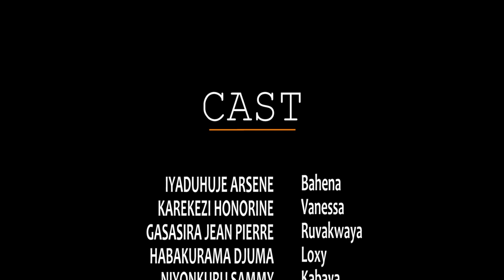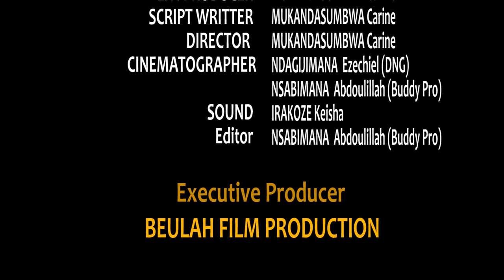NYIRANKOTSA S13 EP 23 || SHANGAZI NA KABAYA KUMUPANGU WO KUROGA MAMA LAVA|| PAPA VANESSA IBIMUBAYEHO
WIFUZA KUDUTERA INKUNGA MOBILE MONEY NI